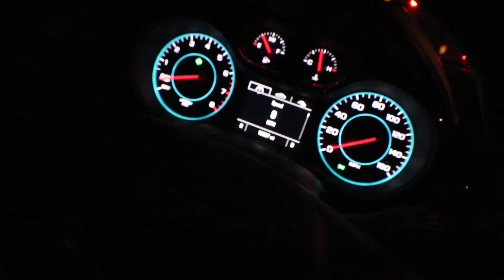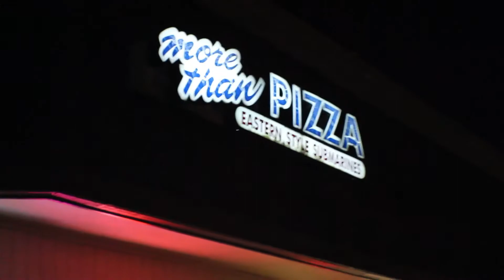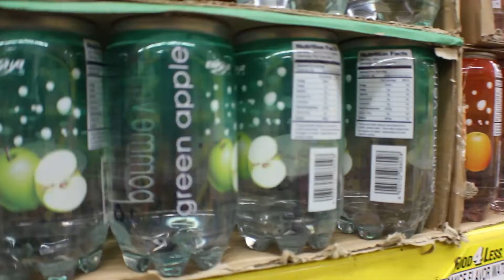It Feels Like I've Started Over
Daily Vlog #065 A story about jumping into something you don't know, making mistakes, and learning something new